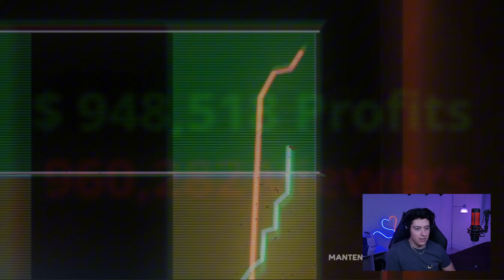FINDING FRANKIE | Tengo miedo del nuevo POPPY PLAY TIME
Apoyanos con like y susbscribete♥
Jugamos el primer capitulo de Finding Frankie en Español, donde encontramos al Frankie el peluche del terror en la fabrica de juguetes.

▬▬▬▬▬▬▬▬▬ INFORMACIÓN SETUP ▬▬▬▬▬▬▬▬▬
CPU: Intel i7-11700 KF
MB: Gigabyte Z590 Aorus Pro AX WIFI
GPU: ZOTAC GAMING GeForce RTX 3080 Trinity OC
RAM: Corsair Dominator Platinum 64 GB 5200MHz C38
SSD: Samsung 980 PCIe 4.0 NVMe SSD 2TB
PSU: EVGA SuperNOVA 1600 T2, 80+ TITANIUM 1600W
Caja: Corsair Crystal Series 680X RGB ATX High Airflow

Estuvo bastante entretenido, pero a la vez me dieron muchos escalofríos al ver los fantasmas , pero esperemos no se te suba el chuky a BF: Cancer♥